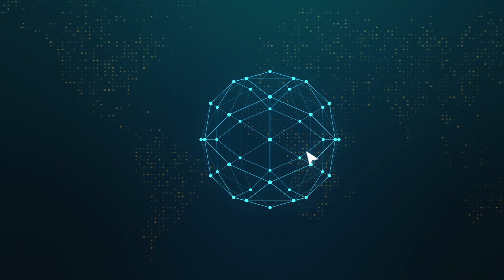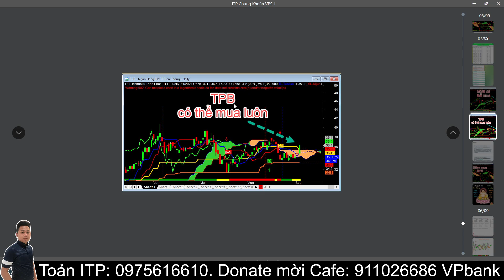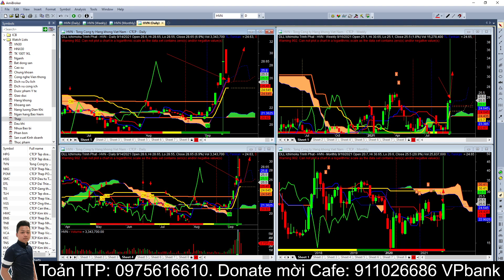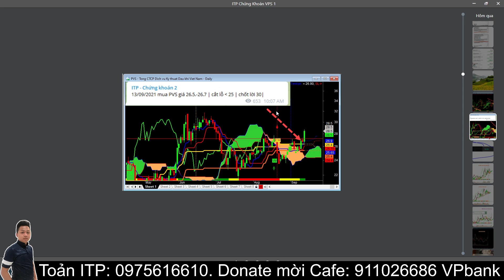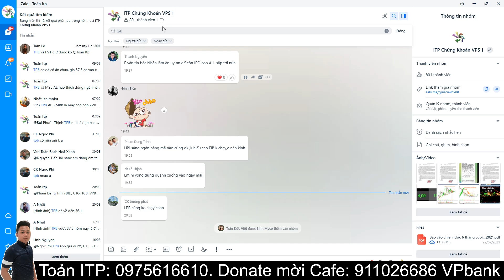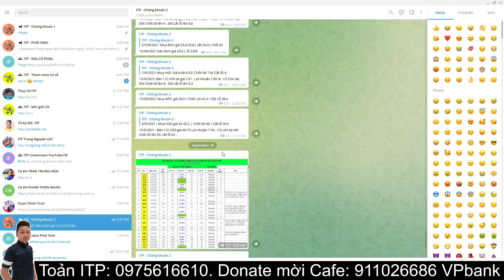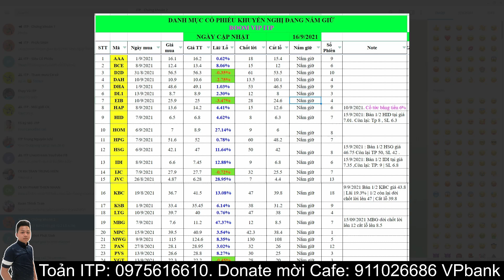Chứng khoán hôm nay : Lượm nhặt cổ phiếu tiềm năng cuối tuần | Toản ITP